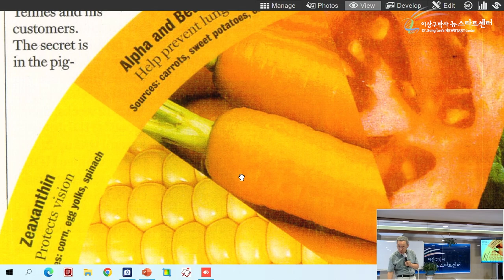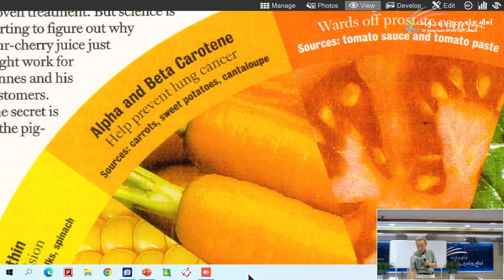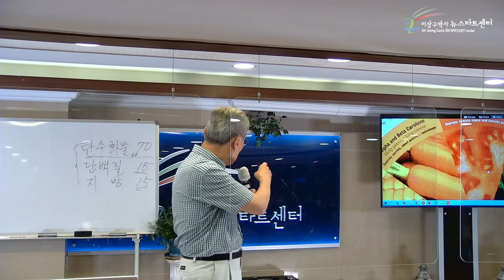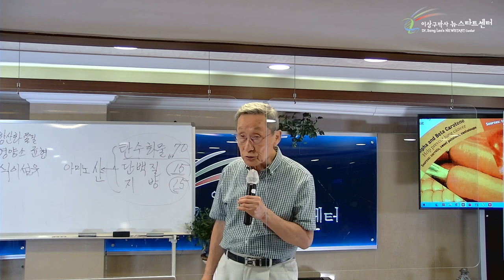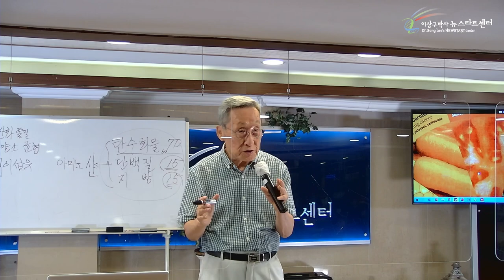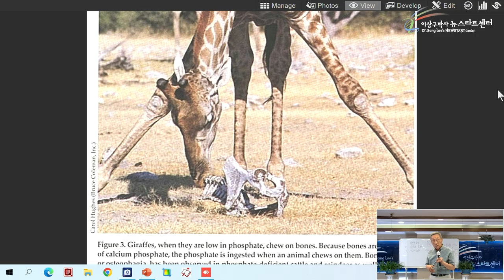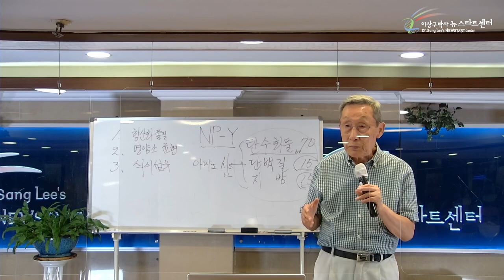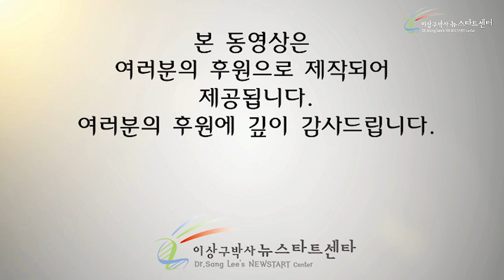[15강] 건강한 식생활 (2)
00:00 항산화물질

14:21 3대 영양소의 비율

25:02 식이섬유 (섬유질)

35:50 동물성 음식에 대한 정보

45:15 상술에 현혹되지 마라

48:36 폐암과 베타카로틴 사건